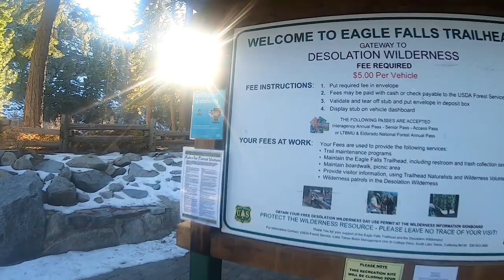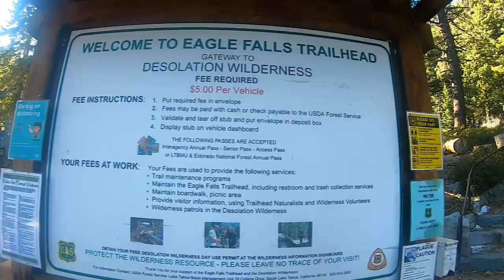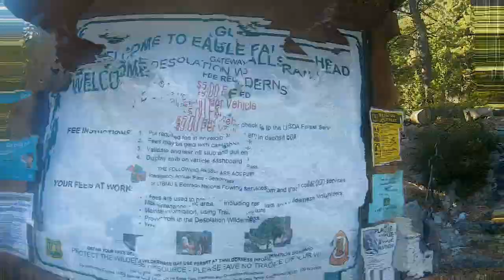LAKE TAHOE | Que HACER en el LAGO más BONITO de CALIFORNIA!😍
El Lago Tahoe es uno de los más bonitos de California. En el video lo recorrimos, más precisamente la parte sur del mismo e hicimos uno de los trekkings o trails que se encuentran en la zona.
Al final del mismo nos encontramos un hermoso lago congelado que nos quitó la respiración.
Si pasas por California el Lake Tahoe es un indispensable en tu recorrido!.
Si quieres ver el día a día de mis viajes seguime en instagram